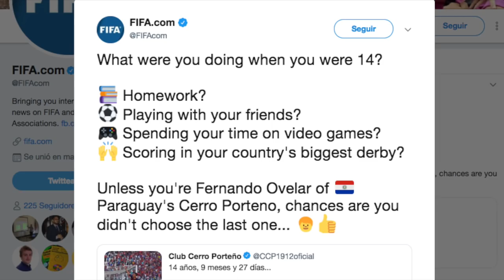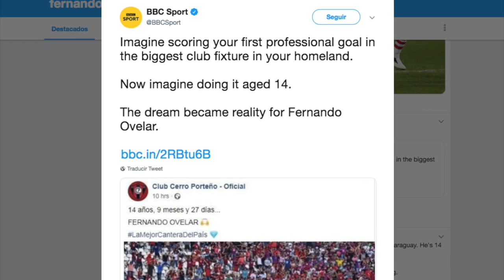Fernando Ovelar, el futuro a los 14 años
Así fue su partido ante Olimpia que sorprendió al mundo entero.